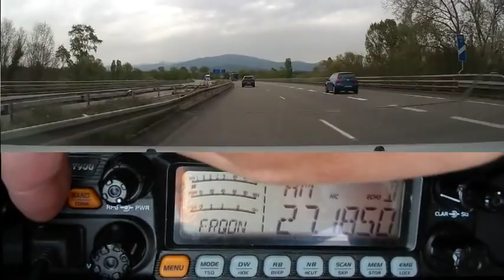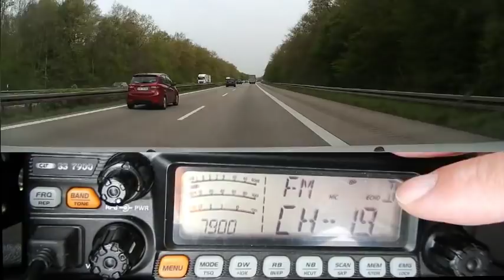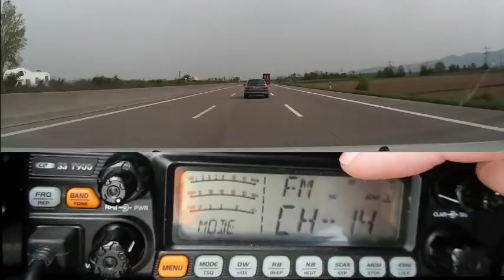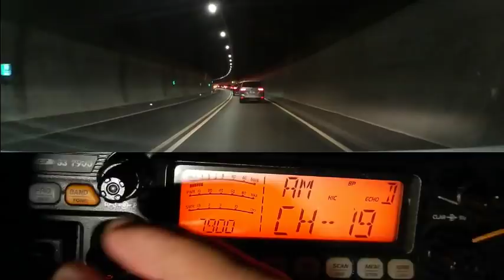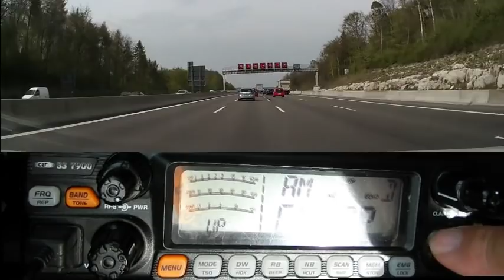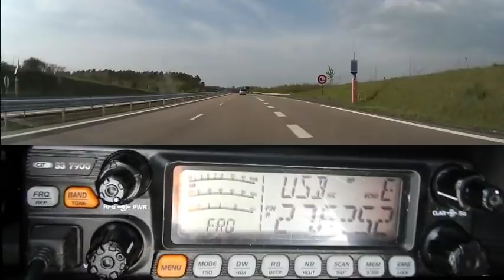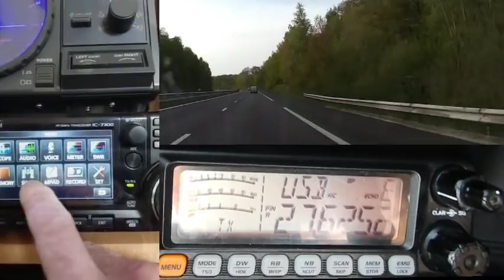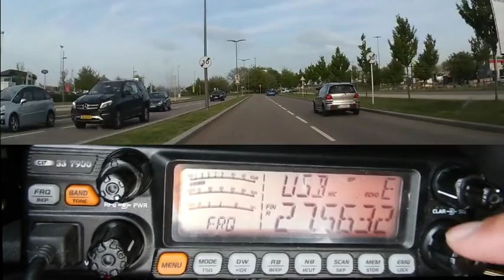Cibi De Mulhouse en Allemagne à Stuttgart (23 04 2019) CRT 7900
De Mulhouse en Allemagne à Stuttgart plus visite.